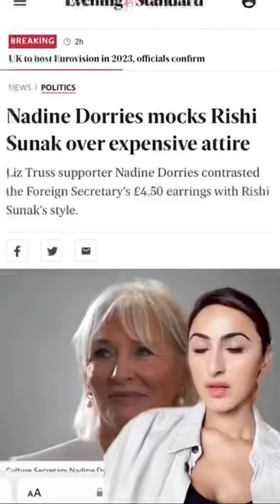Nadine Dorries condemned for mocking Rishi Sunak’s expensive clothing